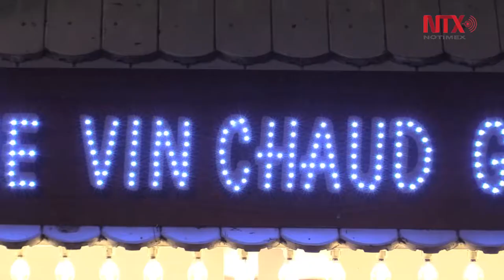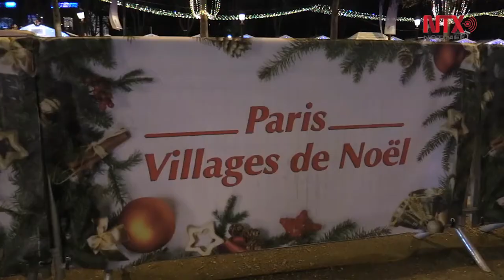Mercados navideños dan color y ambiente a calles francesas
Aunque el mercado de la vieja y bella Estrasburgo es el más importante, tradicional e histórico, la capital francesa acoge también numerosos mercados navideños y de todo tipo de productos ecológicos, noruegos, gastronómicos o de objetos antiguos